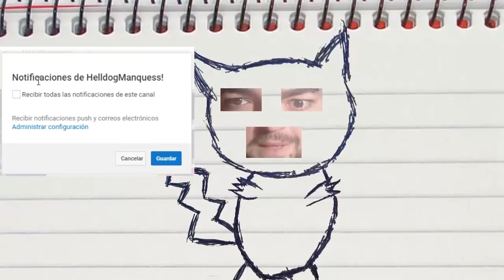AVENTURAS MANQUERS! Minecraft 1.13 SURVIVAL CON MAZAFESIA! Cap.22!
⚠⚠⚠ LIKE PARA MÁS VÍDEOS COMO ESTE ⚠⚠⚠